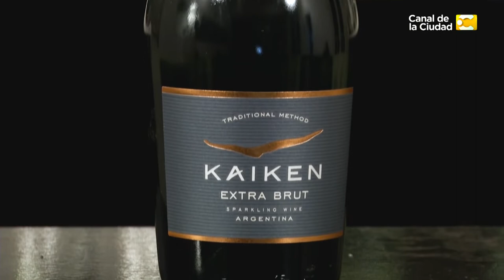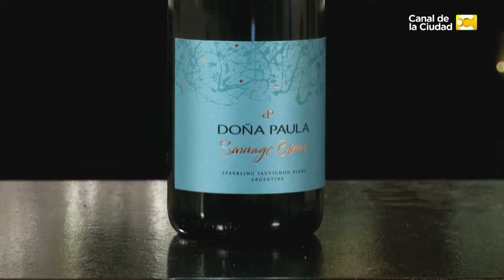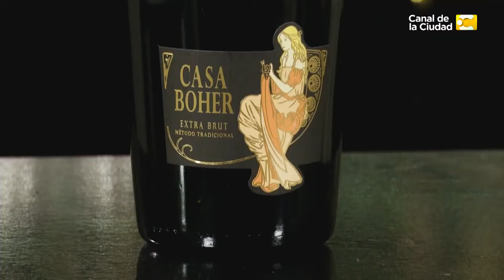Tragos para hacer con espumantes | Vinos Sin Vueltas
Hoy te quiero compartir 3 ideas para hacer en casa un trago rico y refrescante con espumantes. Pero antes, algunos tipos que tenes que saber al momento de amar un cocktail.

Todos los tragos tienen 3 componentes:
Aguardiente que marca el corazón del trago.
Saborizantes que nos van a dar el toque especia. Aquí están los bitter, los licores.
Tonificante que da volumen y son las gaseosas, agua gasificada y jugos.

Sin embargo, al momento de pensar en espumantes nos vamos a ir por  combinaciones más sencillas, que reunen las burbujas con diferentes saborizantes.

Spritz. Un clásico Italiano que originalmente se hacia con vino blanco y soda. Luego con Aperol y Proseco, espumante italiano. Nosotros lo vamos a hacer con este XXXX. Copa con hielo, aperol hasta el ecuador y completamos con nuestro espumante que puede ser seco o dulce. Gruner Veltiner Norton. Una uva de austria cultivada en Agrelo. Un estilo Brute Nature muy fresco y cítrico.

Julep Royal. En este caso vamos a usar la manta para agregar sabor y frescura. En un vaso mediano o copón de vino, colocar el azúcar, la menta, hielo roto hasta el tope y unas gotas de jugo de lima, machacar y luego completar con espumante, revolver sin batir. Doña Paula. Un espumante 100% Sauvignon Blanc con uvas del valle de uco, un extra brut.

Bellini. Otro clásico sencillo de preparar. Como no lleva hielo, la clave es que el espumante esté bien frio. En una copa flauta colocamos 35ml de pulpa de durazno natural y añadimos el espumante. Casa Boher. Un 70% PN y 30% CH del valle de uco. De metodo tradicional y 18 meses sobre borras finas, el unico EB de la bodega.

Si los queremos dulces, usamos el Chandon Delice. Un espumante de Pinot Noir y Chardonnay con además vinos tardios de Petit Manseng y Semillón. Es un Demi Sec con 39 G/L